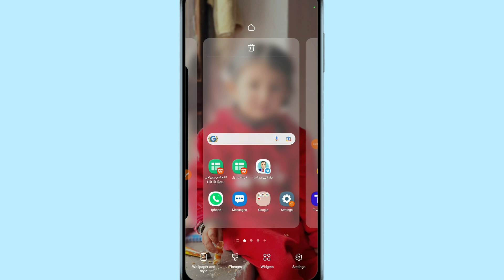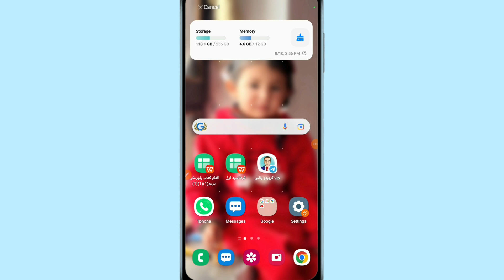FREE UP SPACE Instantly Boost Your Android's Memory and Storage!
How to clear storage android
storage space running out
android storage
clear system storage
Runing background